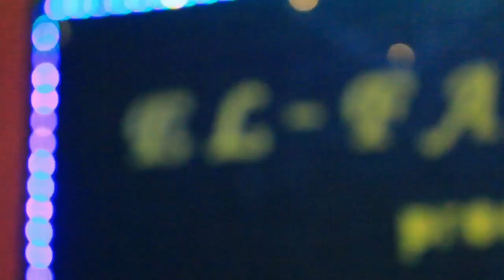Cover Sholawat terbaik, Huwannur, by Arina Nailul 'Izza || Juara 3 Lagu Islami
Arina Nailul 'Izza dari Kauman Kec. Sokaraja Kab. Banyumas.

Lomba Lagu Islami Festival Haflah Ke-13 ini diselenggarakan oleh Madrasah Diniyah Islamiyah Al-Huda Gancang - Gumelar - Banyumas dalam rangka Haflah Akhirussanah Ke-13.